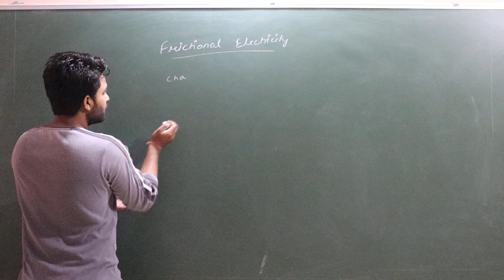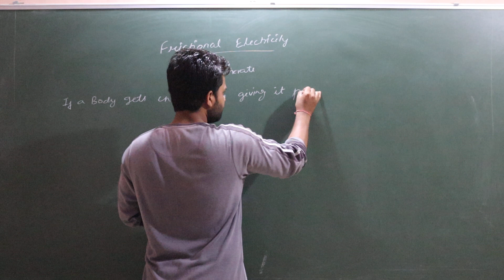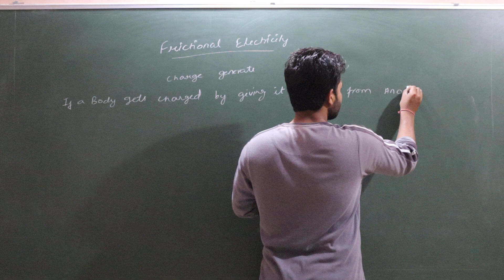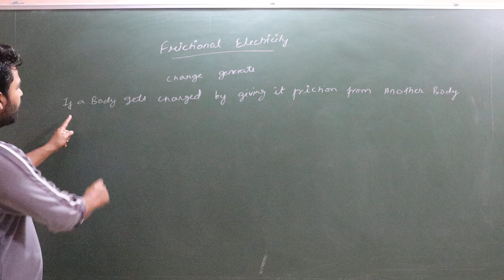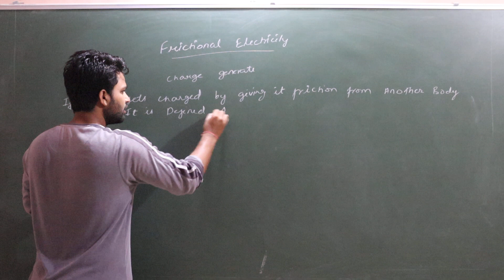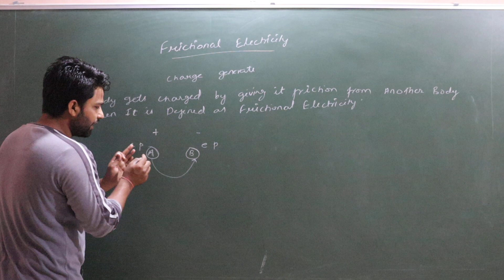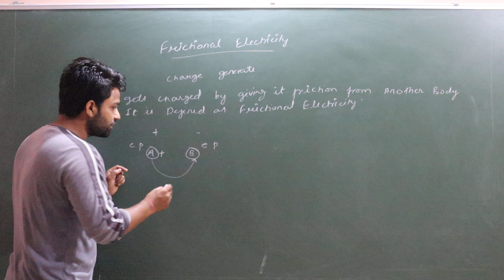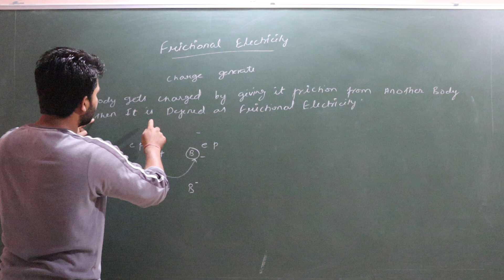Frictional electricity class 12 physics chapter1 Electrostatics